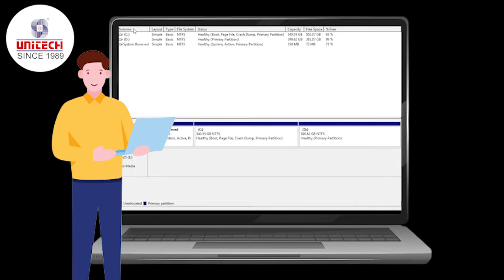Rourkela - WHY Unitech - Your Trusted Laptop Destination SINCE 1989 of Rourkela, Odisha!!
UNITECH UDITNAGAR ROURKELA :
Unitech is the Oldest and Only Computer House which provides Sales, Service and Training services very successfully since 1989 in Rourkela and All Over Odisha!
Offers worth Rs.20000/-
Free Tech Gifts
0% Finance